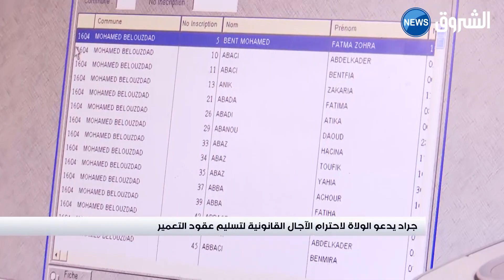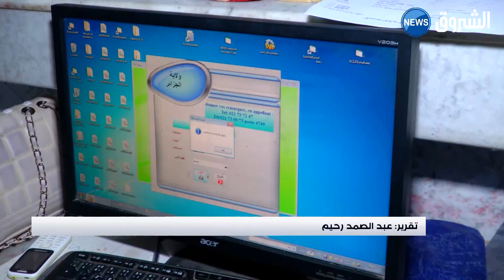جراد يدعو الولاة لاحترام الآجال القانونية لتسليم عقود التعمير